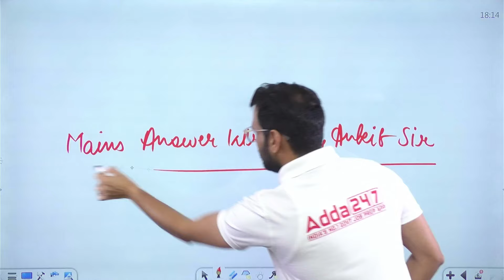IMPORTANT PLACES IN NEWS Iran, Kyrgyzstan, Gaza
IMPORTANT PLACES IN NEWS Iran, Kyrgyzstan, Gaza - Join Ankit Sir on Adda247 IAS for an in-depth analysis of key places making headlines: Iran, Kyrgyzstan, and Gaza. This video is essential for UPSC aspirants looking to stay updated with current affairs and understand the geopolitical significance of these regions. Learn about the latest developments, historical contexts, and their implications for international relations.

🔴OUR LATEST COURSES:
📞For Admission Enquiry Call at : 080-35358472
1. Learn from the best faculties
2. In-depth analysis
3. Exam planning strategy
4. Best question solution
5. Time management